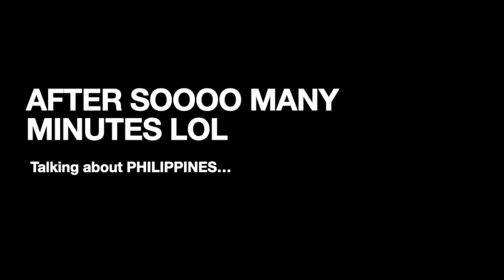Easter Weekend | Marquez TV Easter Cookie Decorating and Egg Painting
A long but FUN video about our Easter Weekend! Preparation for Easter Sunday Egg Hunting. Watch to see us decorate Easter Sugar Cookies and paint some eggs!